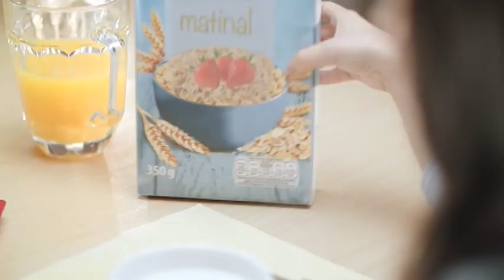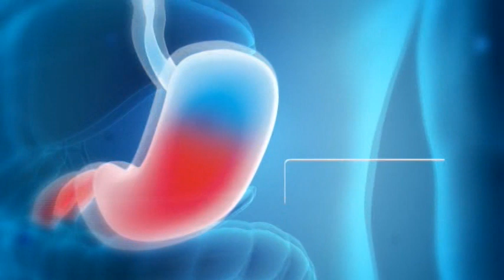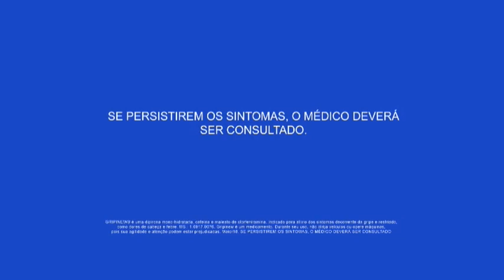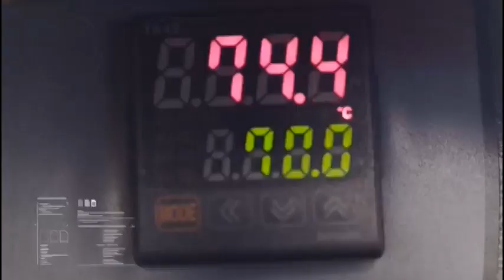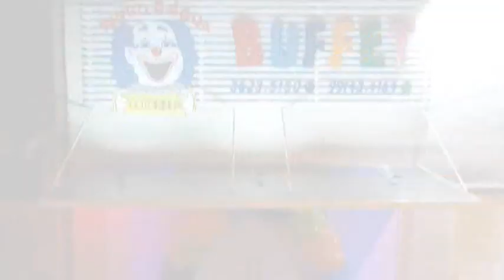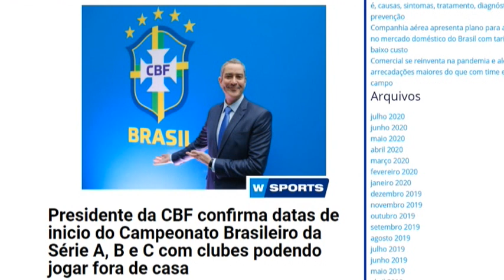W SPORTS NEWS - 06/07/2020 (FESTUCCI)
- 10h30 - AO VIVO
📱💻 WSports